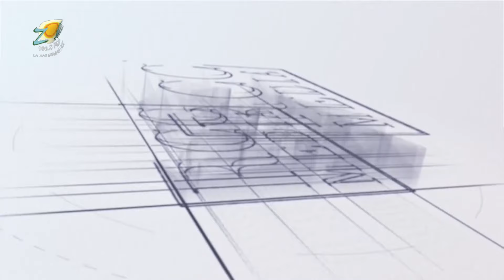Annina Rodríguez: Películas y series documentales sobre premiaciones importantes